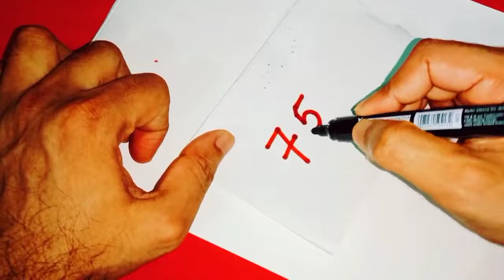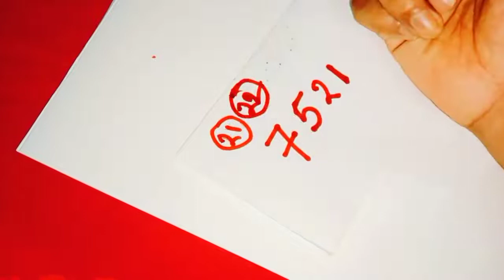పేపర్ పైన ఈదైవిక నెంబర్ ని రాసిమీపర్సులోపెట్టుకోండి కోరుకున్నంతడబ్బులభిస్తుందిఆకర్షణశక్తిపెరుగుతుంది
Time:10.00 AM TO 1.00 PM And 3.00 PM TO 6.00 PM
fees: 500 rupees
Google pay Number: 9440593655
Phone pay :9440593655